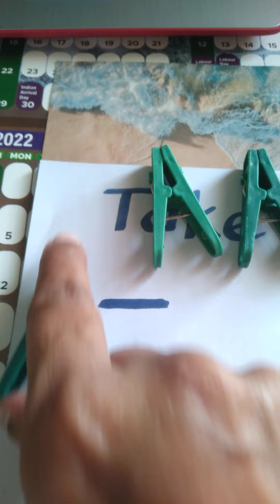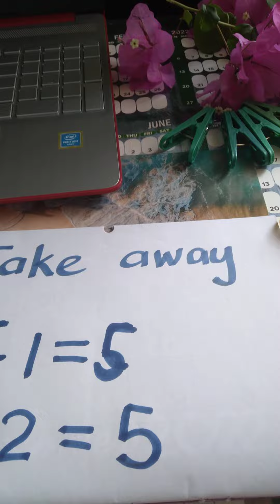Infant 1 Take Away